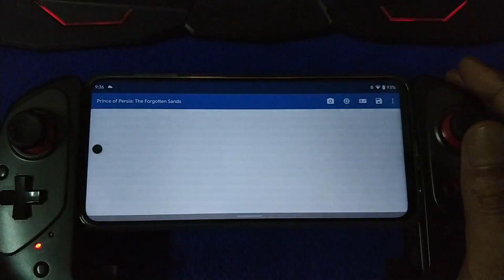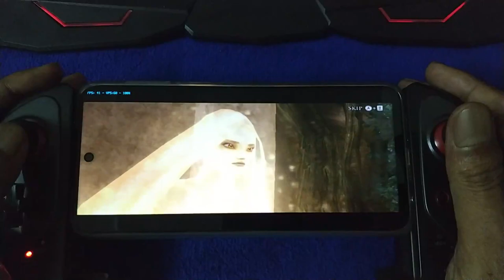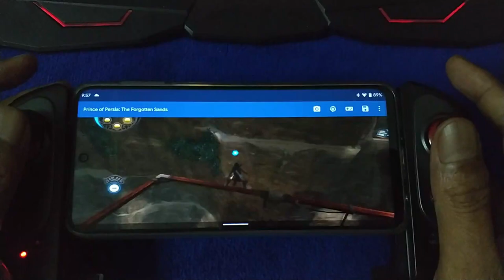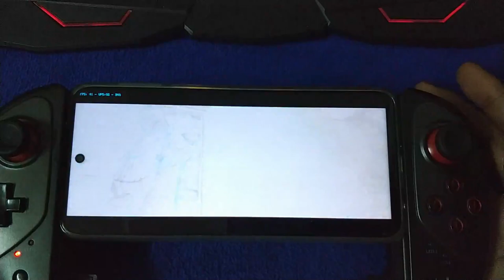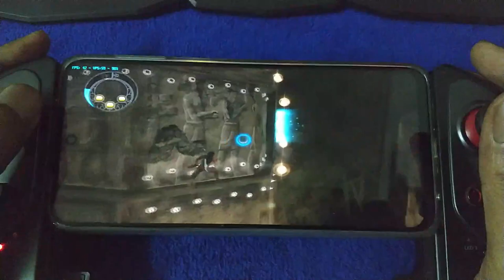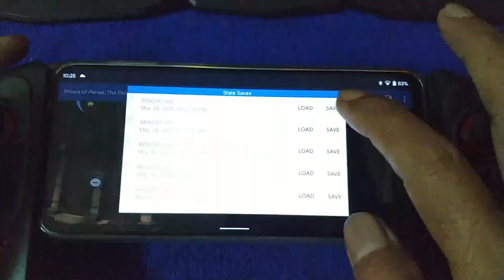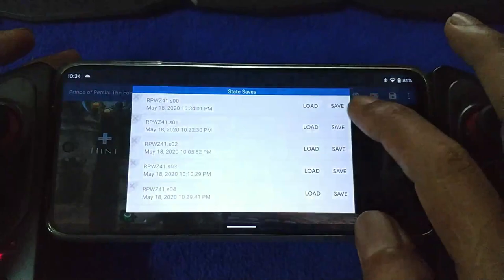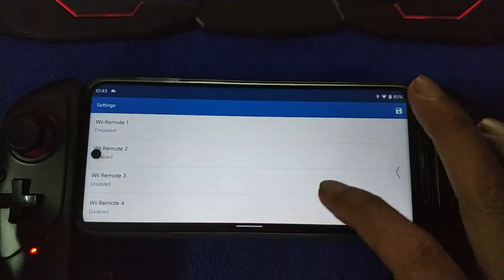Prince Of Persia The Forgotten Sands wii part 1 | Redmi Note 9S 4/64